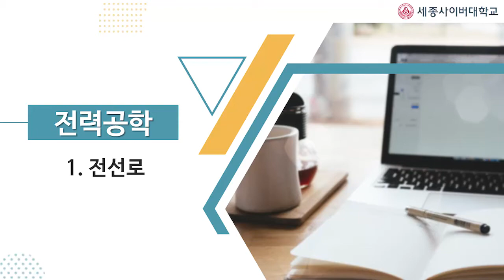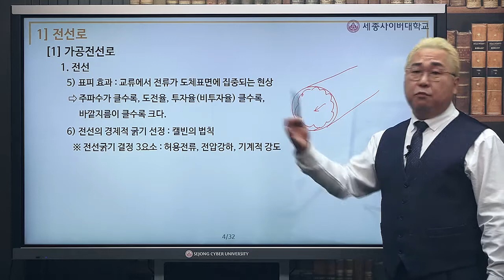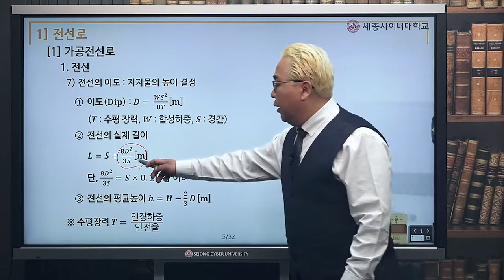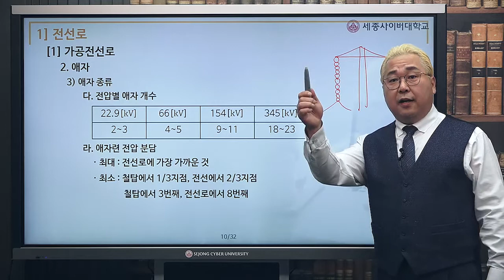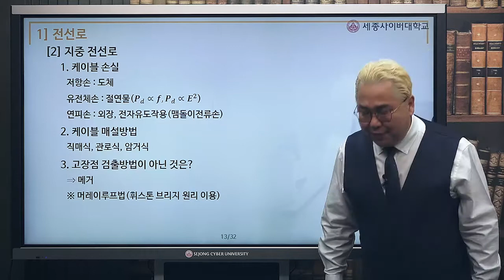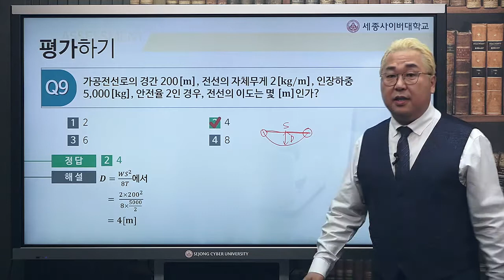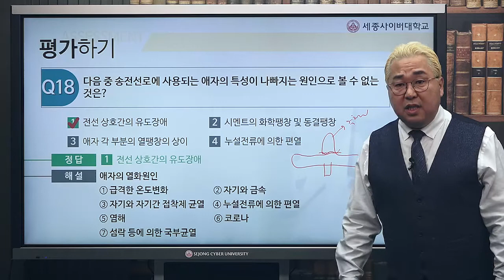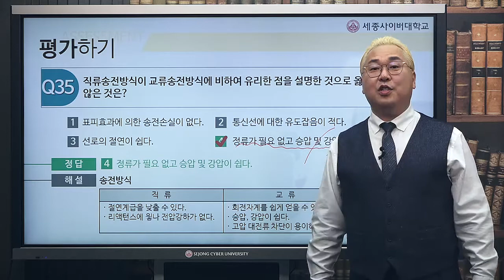전기전자공학5교시전선로 1m